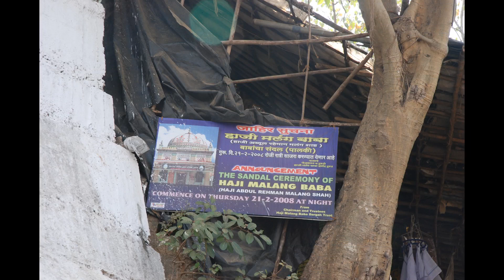Sufism in India Shot By Me 53 The Rafaee Silsila and Other Stories